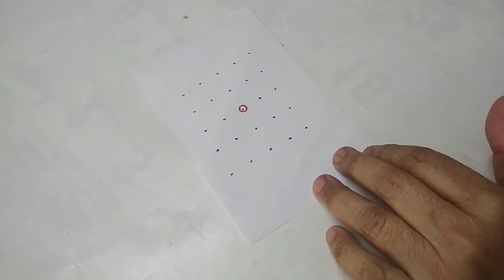Easy and simple kambi kolam/ Beginners kolam/ Small flower kolam/ Simple Muggulu